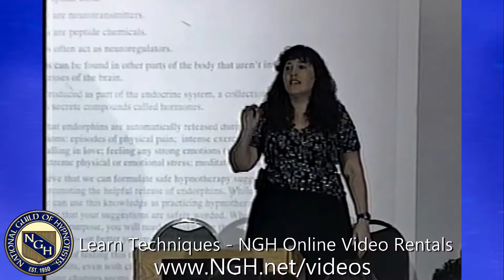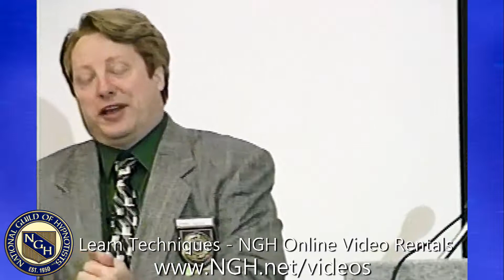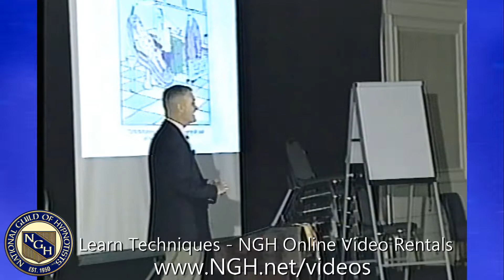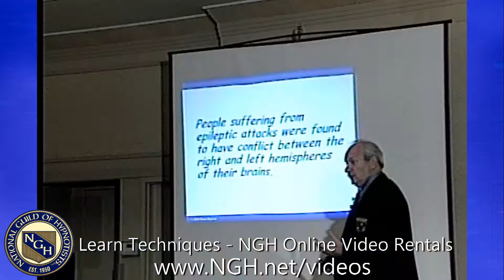National Guild of Hypnotists Online Video Rentals Learn Techniques from Experienced Hypnotists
If you are a Hypnotist and looking for Hypnosis Techniques from Experienced Professional Hypnotists, please go to rent or buy Seminars and Workshops taught at our National Guild of Hypnotists Annual Convention for the past 32 years.

New videos added periodically with amazing techniques taught by Experienced Professional Hypnotists from all over the world.

Learn techniques you can use with your clients for Pain and Stress Relief, Cancer, Fears and Phobias, Weight Loss, Quit Smoking, Confidence, Motivation, Public Speaking, Surgery, Children, Building a Hypnosis Business,  Becoming a Certified Hypnotists, and so much more.

Learn from the BEST and OLDEST, Celebrating 70 Years as a a not-for-profit, Educational Corporation and Professional Organization composed of dedicated individuals committed to advancing the field of hypnotism.

to find a Hypnotists and Certified Hypnosis Training in your area.